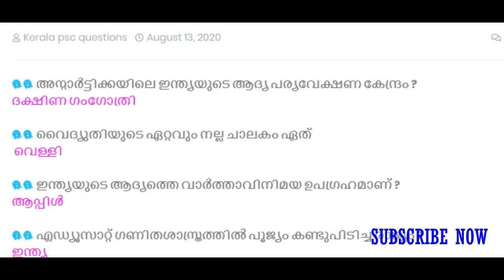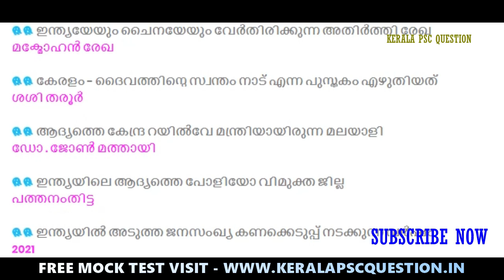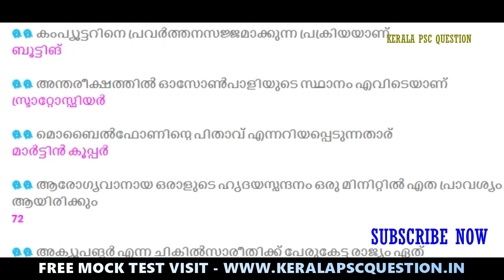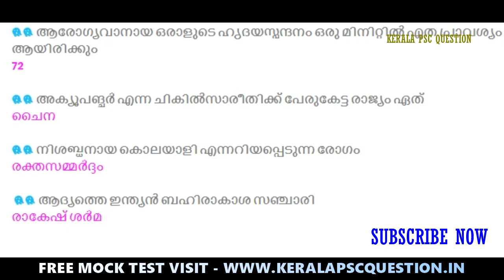LGS QUESTIONS | LGS GK | MALAYALAM GK